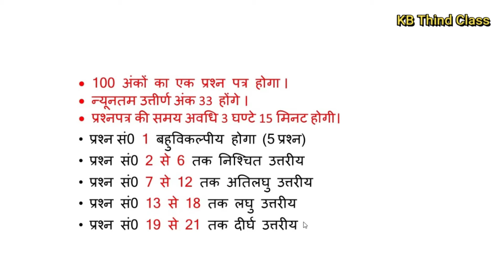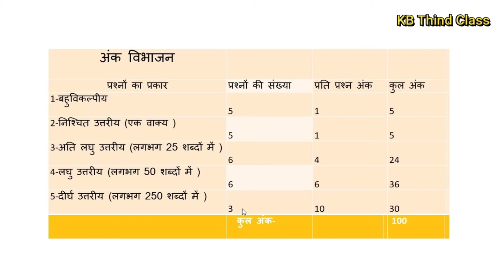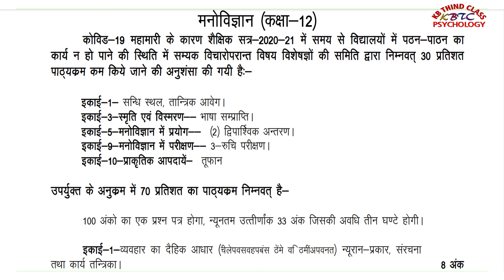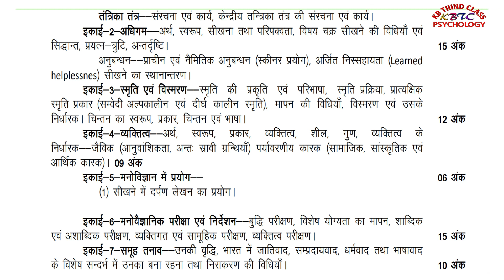कक्षा-12 || मनोविज्ञान-पाठ्यक्रम एवं अंक विभाजन सत्र 2021/2022 | Syllabus and Marks Division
यूoपीo बोर्ड इंटरमीडिएट मनोविज्ञान - पाठ्यक्रम एवं अंक विभाजन
सत्र 2021/2022
UP Board Intermediate Psychology - Syllabus and Marks Division
Session 2021/2022